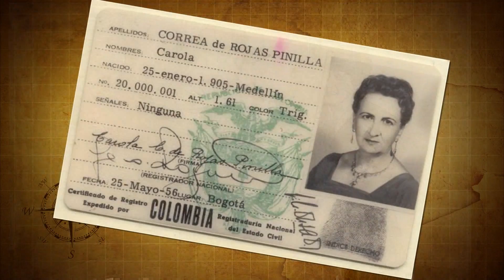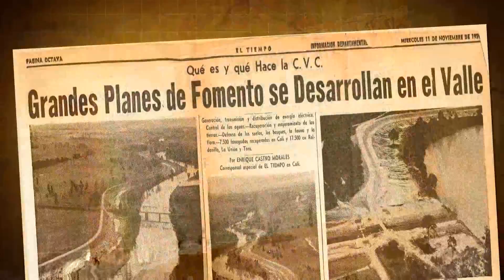Video CVC 60 años